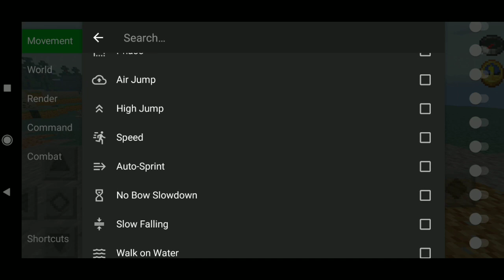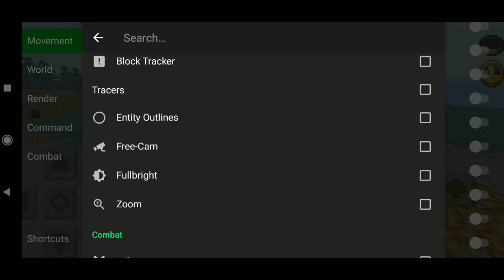CARA ZOOM + FREE CAM DI MCPE !!! ( 1.17 - 1.18 ) Berguna Banget Buat MCPE kalian ...